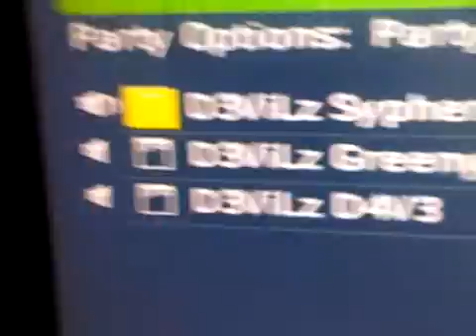4 1 quarry he left inspipi